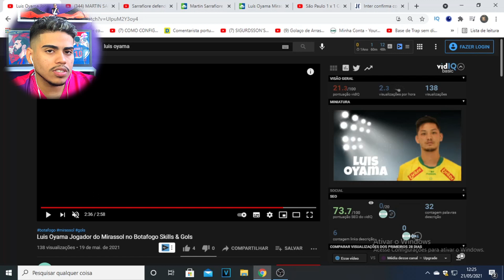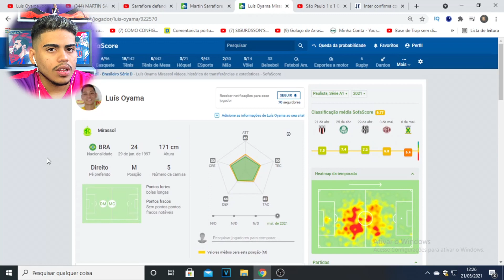ESSE LUIS OYAMA QUE O BOTAFOGO CONTRATOU JOGA MUITO MESMO?! - ANALISE OYAMA NOVO REFORÇO DO BOTAFOGO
Então galera hoje vamos analisar a contratação de luis oyama novo jogador do botafogo pra seire b 2021, oyama chegou ao botafogo por emprestimo junto ao mirassol apos se destacar no campeonato paulista, vamos ver alguns lances de oyama e analisar se ele é um bom reforço pro botafogo, vamos ver se esse luis oyama que o botafogo contratou joga muito mesmo ou e so enganação, sera que oyama é o novo honda?

LOJA